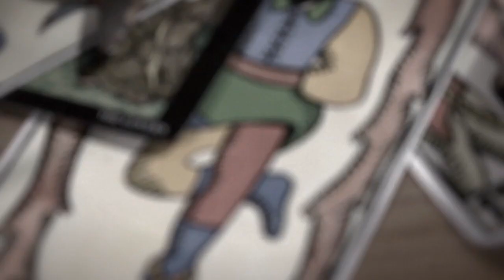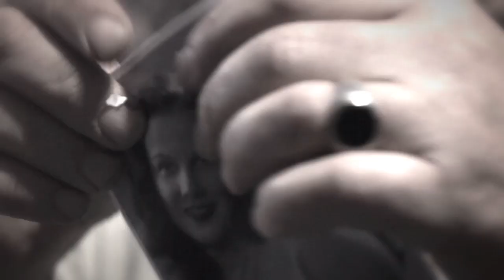Taleh - Scunciuru (ppi cu' nun vô corna)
Talèh
Scunciuru (ppi cu' nun vô corna)
'U Scunciuru (lett. lo scongiuro) è il rito alchemico di un cuciniere-stregone (Carmelo Chiaramonte) alle prese con la preparazione di una pozione magica che toglie la malizia a una donna promessa sposa. Un rito magico che nel suo incedere produce demòni-musicisti figure allegoriche di un sapere popolare che trovava nel mondo esoterico l'unica soluzione agli inestricabili problemi d'amore.
Il brano è la porta d'ingresso di Mistera, nuovo lavoro discografico dei Talèh, che a distanza di 6 anni da Ratapuntu, affrontano questa volta tematiche esoteriche e religiose legate alla superstizione e al rito magico della fitta tradizione popolare siciliana.
Carmelo Chiaramonte è un cuoco e non cuoco da sei lustri, autore televisivo, performer teatrale e scrittore di libri. Il suo progetto " Cuciniere errante" lo porta a macinare instancabilmente chilometri in giro per l Italia e l' estero posseduto da una sete inappagabile di espressionismi gastronomici e utopie culinarie.
Vincenzo Cascone , regista, si occupa di teoria del cinema e produce documentari.
Nel 2001 fonda Extempora, casa di produzione indipendente con cui ha realizzato diverse inchieste e progetti sul sociale.